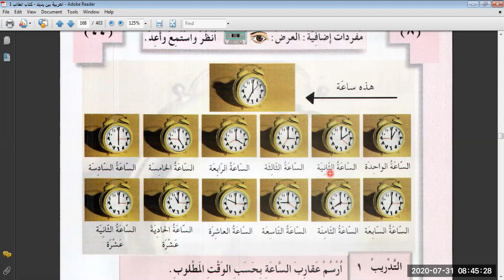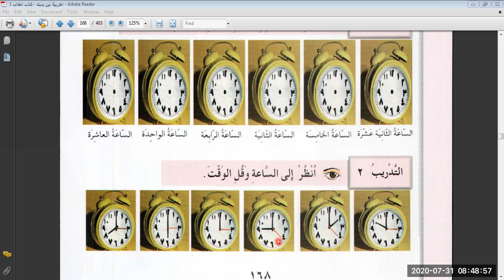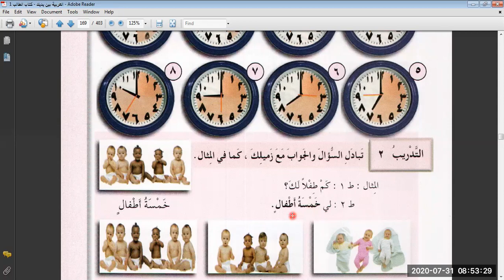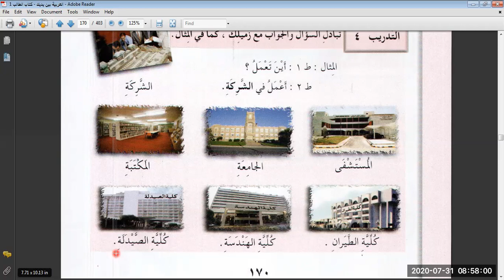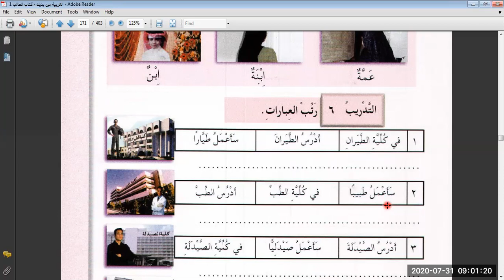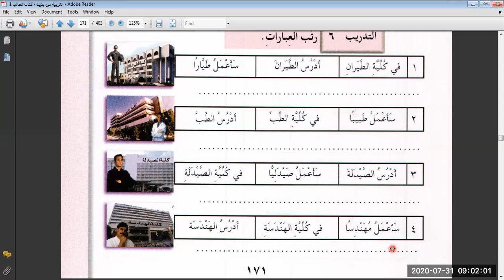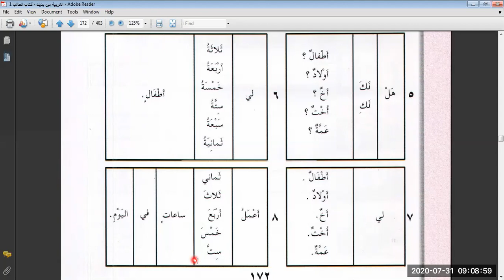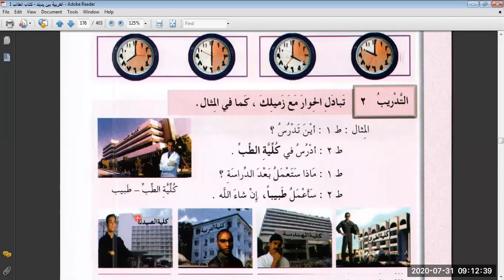العربية بين يديك ، الجزء الأول ، العمل B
Here I'm going to teach you the famous book series namely العربية بين يديك